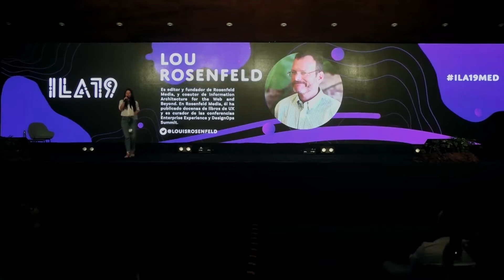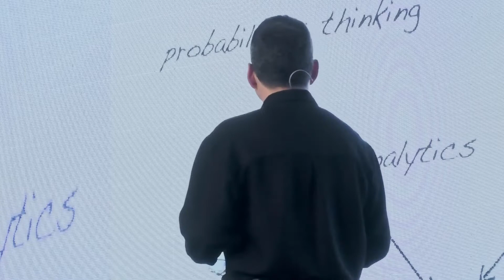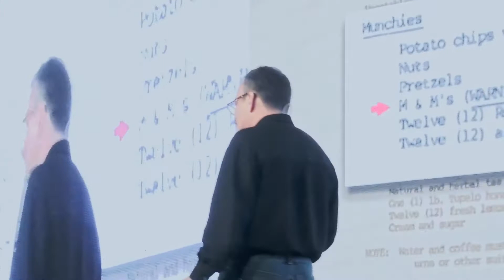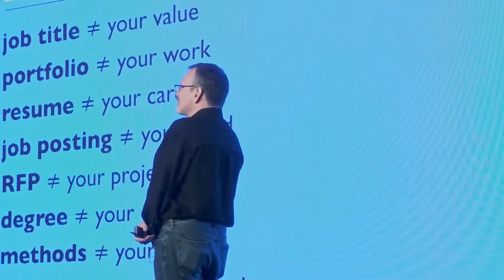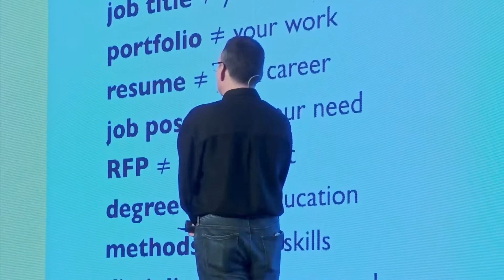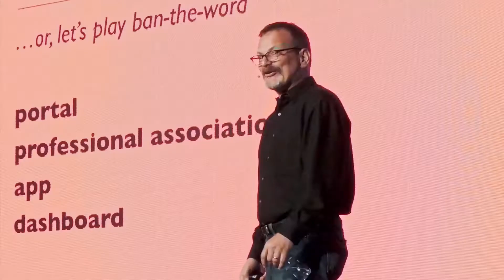Moment Prisons, and How to Escape Them - Louis Rosenfeld